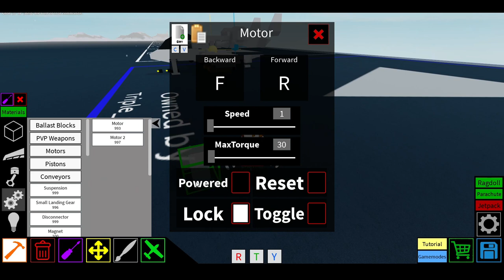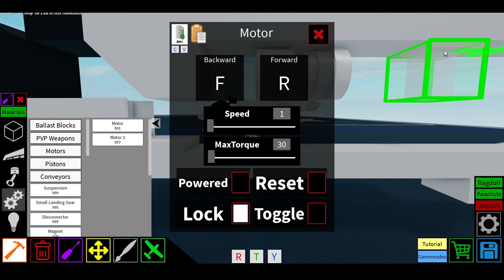Fairchild Republic A-10 Thunderbolt II || Roblox Plane Crazy Tutorial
🎮 Controls
Moves : w a s d
Throtte Up/Down : e / q
Missiles : f
Guns : Left Click

🎨 Colour code used : 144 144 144 (main)  0 0 0 (Gun,Cockpit,Engines)
                                78 84 50 (missiles)

🗨Dm me in discord if you have a problem or need help : K H U N Z#4809

📃 Next up :  Tu-95 Showcase Mig-21 Tutorial

📃Special Tutorial List : 400Subs : P1000Ratte Tutorial
                                            500Subs : ???
                                           600Subs : -
1000Subs : ?

List:
British Ww2 Aircraft List:
Fighters And Fighter-Bombers:
Bell Airacobra
Blackburn Roc
Blackburn Skua
Boulton Paul Defiant
Brewster Buffalo
Bristol Beaufighter
Bristol Bleinheim
Curtiss Mohawk
Curtiss Kittyhawk and Tomahawk
De Havilland Mosquito
De havilland vampire
Gloster Meteor
Hawker Hurricane
Hawker Tempest
Hawker Typhoon
North America P-51 Mustang
Republic P-47 Thunderbolt
Supermarine spitfire

Torpedo bombers and Dive bombers:
Fairey Barracuda
Fairey Swordfish
Grumman TBF Avenger
Fairey Albacore
Blackburn Skua

Heavy Bombers:
Avro Manchester
Avro Lanchaster
Boeing B-17 Flying Fortress
Bristol Beaufort
Bristol Bleinheim
Fairey Battle
Fairey Gordon
Lockheed Hudson
North American B-25 Mitchell

American Ww2 Aircraft List:
Fighters And Jets Fighters:
Bell P-39 Airacobra
Bell P-53 Airacomet
Vought F4U Corsair (Carried base fighter/Bomber)
Grumman F4F Wildcat
Grumman F3F (Carried Bi plane Fighter)
Grumman F6F Hellcat
Grumman F7F Tigercat
Grumman F8F Bearcat
Northrop P-61 Black Widow
Bell P-63 Kingcobra
Boeing P-26 Peashooter
Bristol Beaufighter
P-40 Warhawk
Curtiss P-36 Hawk
Lockheed P-80 Shooting Star
Republic P-43 Lancer
Republic P-47 Thunderbolt
North America P-82 Twin Mustang

Dive Bombers And Torpedo Bombers:
Douglas SBD Dauntless
Douglas TBD Devastator
Vought F4U Corsair
Curtiss SB2C Helldiver
Vought SB2U Vindicator

Heavy Bombers:
Consolidated B-32 Dominator

Germany Ww2 Aircraft List:
Luftwaffe Aircraft:
Fighters:
Me 328
Me 262
Me 210
Me 410
Me 163
Me 388
Do 335
Bf 110
Bf 109
Horten Ho 229
He 162
He 112
He 51
Fw 190
Fw 187

Luftwaffe Bombers:
Arado Ar 234
Do 215 (Nightfighter/bomber)
Do 217 (Nightfighter/bomber)
Do 317
Junkers Ju 87 Aka Stuka
Ju 288
Junkers Ju 390
Bf 162
Me 264 Amerika
Arado E.555

Luftwaffe Biggest Transport:
Me 323 Gigant
Me 321 Gigant

Russia Ww2 Aircraft list:
Fighters:
I-15
I-16
Yak-1
Yak-3
Yak-7
Yak-9
Mig-1
Mig-3
La-5
La-7
La-9
Pe-3

Heavy Bombers,Bombers,Dive bombers And Attack Aircraft:
Il-2 Shturmovik
Il-4 Shturmovik
Il-10 Shturmovik
Pe-2
Pe-8
Po-2
Sukhoi Su-2
Yak-2
Yak-4
Tupelov TB-3
Tu-2

Korean War Aircraft:
Mig 15
F-86

Japanese Ww2 Aircraft:
Fighters:
A6M Zero Japanese
A6M2-N
Ki-43
Ki-44
Ki-84
J2M
A7M
A5M
Ki-45
Ki-61
Ki-100
Ki-102

Aichi D3A
Aichi B7A
Nakajima B5N
Nakajima B6N
Ki-36
Yokosuka B4Y
Yokosuka D4Y

Bombers:
Ki-48
Mitsubishi G3M
Mitsubishi G4M
Ki-21
Ki-30
Ki-67
Nakajima Ki-49

List of Russia Military Aircraft:
Mig-15
Mig-17
Mig-19
Mig-21
Mig-23
Mig-25
Mig-27
Mig-29
Mig-31
Mig-35
Su-24
Su-25
Su-27
Su-30
Su-34
Su-35
Su-47

List of United states military Aircrafts:
F-16
F-15
F-22
F-35
F-86
A-10 (BRRRTTTT)
AC-130
B-1B Lancer
Northrop B-2 Spirit
Boeing B-52 Stratofortress
C-5 Galaxy
C-17
F/A 18A Hornet
F/A 18B Hornet
F/A 18C Hornet
F/A 18D Hornet
F-35 Lightning
Northrop F-5
F-16 Fighting Falcon
F/A-18E/F Super Hornet
Northrop Grumman MQ-4C Triton